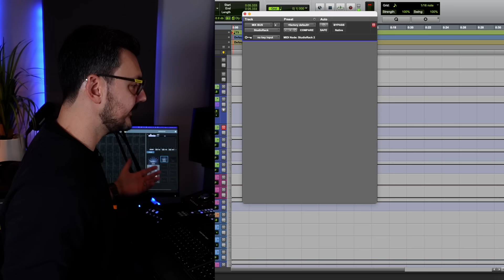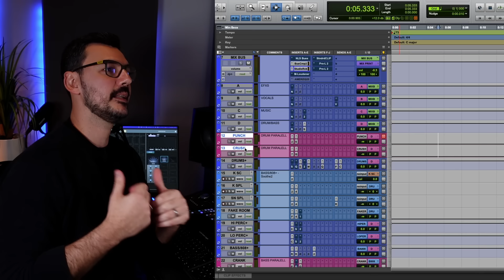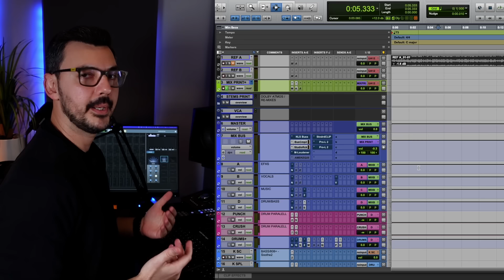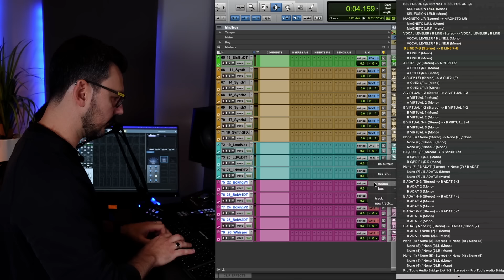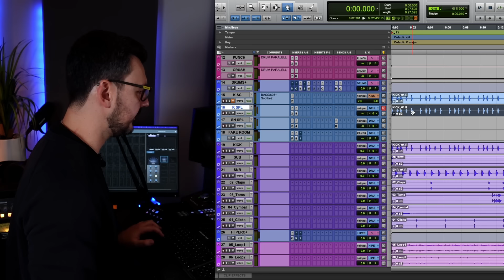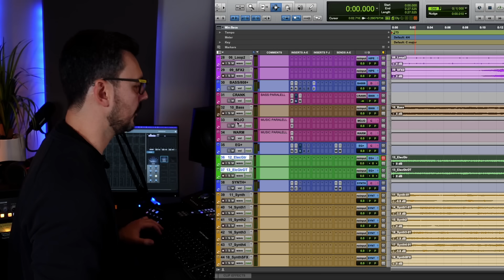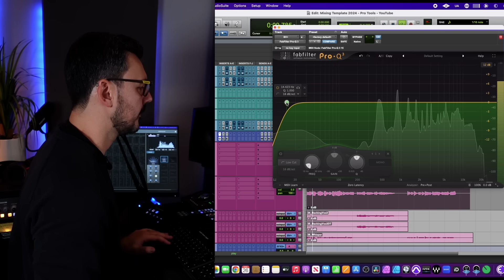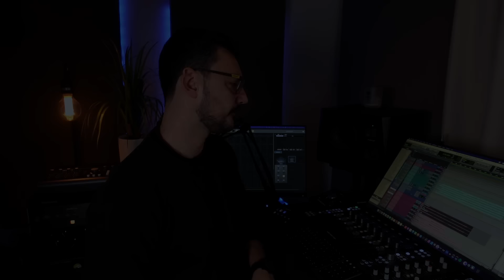Te muestro mi plantilla 2024 y mezclamos un tema con ella! | Plugins, Mix bus, efectos y envíos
Disponible para Mac o Windows en:
Pro Tools, Logic Pro, Cubase, Studio One, Reaper, FL Studio y Ableton Live.